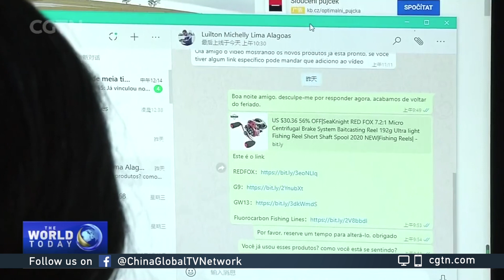China's homegrown industries embrace global business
Chinese companies from a variety of sectors are providing trade in services for global customers. In the cultural sector, small and medium-sized companies are playing a big role.